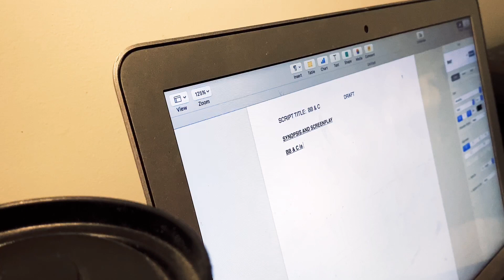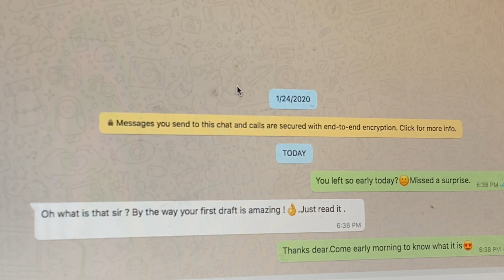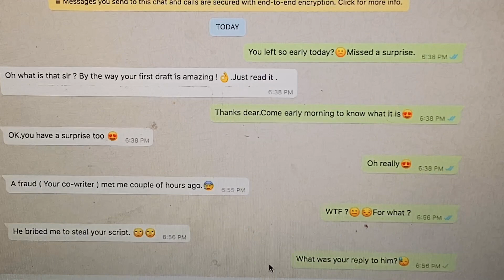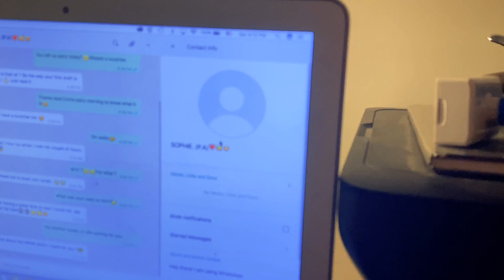P.A Short Film. Shot on IPhone || Celluloid Flow Presents || SHORT FILMS [2020]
Penned, Shot and Edit on IPHONE 11 (IMOVIE) by Sanketh Reddy Tummala

Synopsis: Adrenaline Raju (A Writer) is in deep love with his P.A. How did he manage to convey his proposal forms the story.